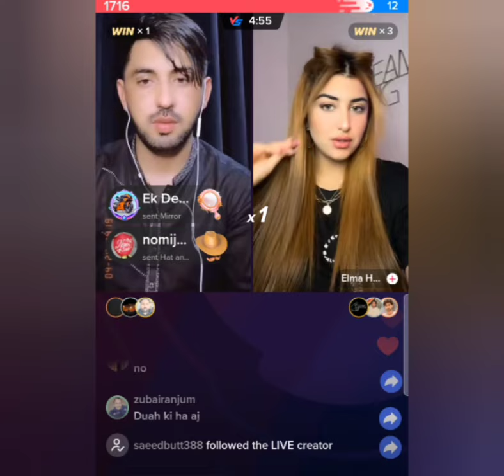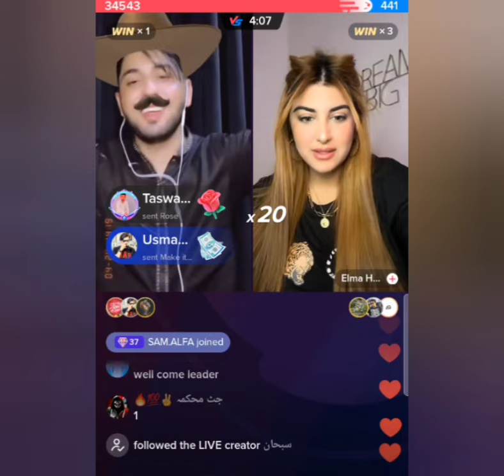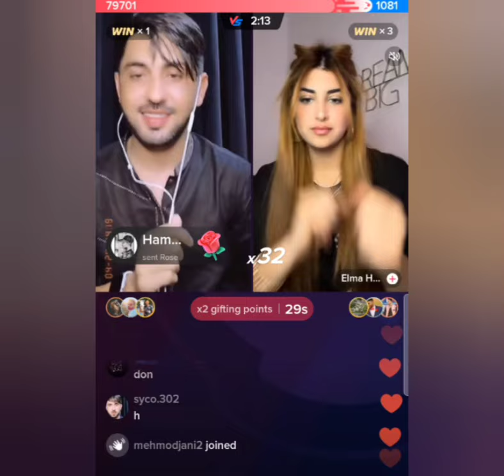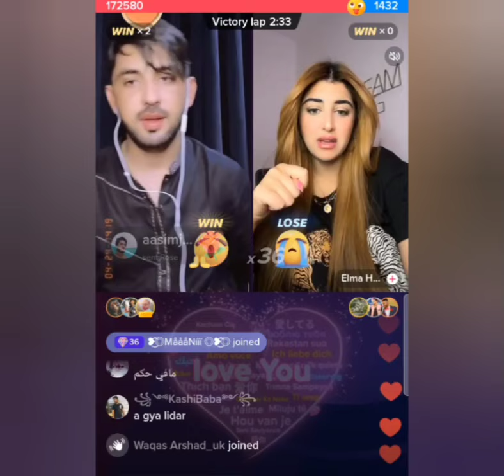Mr Pattlo And Elma Hozo New Live Match Zabardast Moqabela And Funny Dance / Mr Pattlo New Full Video